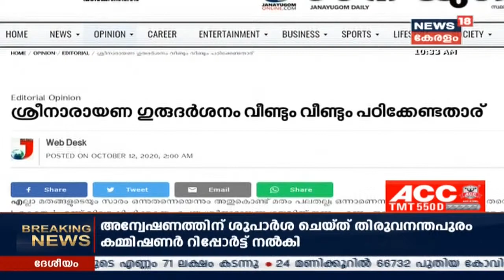അഞ്ചുമന ഭൂമി ഇടപാട് കേസിൽ ആദായ നികുതി വകുപ്പ് അന്വേഷണം ആരംഭിച്ചു | 12th October 2020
അഞ്ചുമന ഭൂമി ഇടപാട് കേസിൽ ആദായ നികുതി വകുപ്പ് അന്വേഷണം ആരംഭിച്ചു. വിവാദ റിയൽ എസ്റ്റേറ്റ് ഇടപാടുകാരൻ രാമകൃഷ്ണന് ചോദ്യം ചെയ്യലിന് ഹാജരാകാൻ നോട്ടീസ് നൽകി. PT തോമസ് MLAയെയും ചോ​ദ്യം ചെയ്തേക്കും.